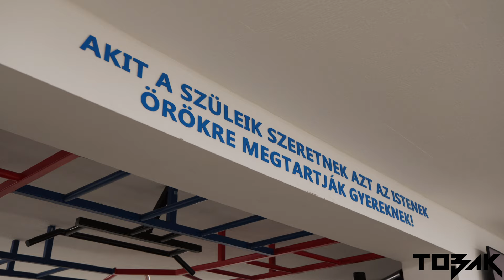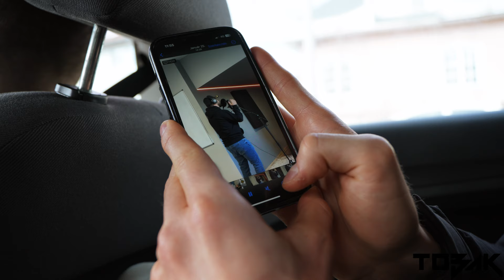"VAGY A CSÚCSON VAGYOK, VAGY A SITTEN" - TOBAK VLOG E02